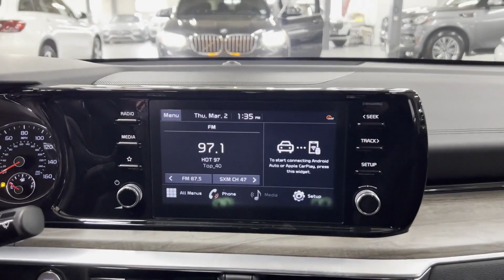Used 2021 Kia K5 EX Englewood, Teaneck, Fort Lee, Palisades Park, Ridgefield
2021 Kia K5 EX 5XXG34J26MG061404 Video

This 2021 Kia K5 EX 5XXG34J26MG061404 is full of phenomenal features such as: